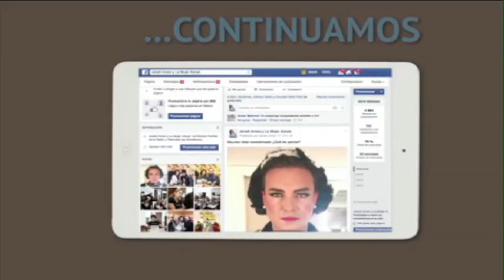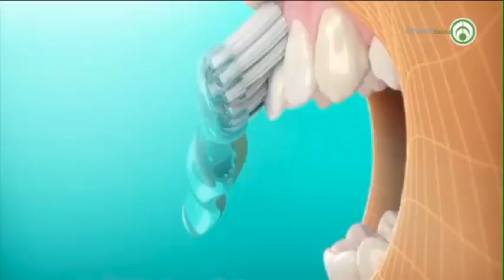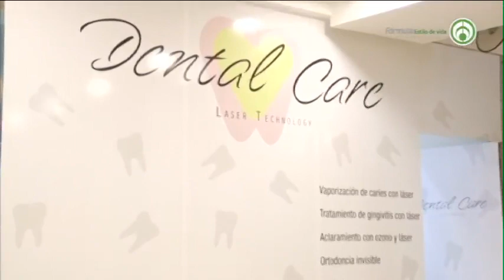La Dra. Mieko Yumibe Saishio con medidas de prevención para la salud bucal.